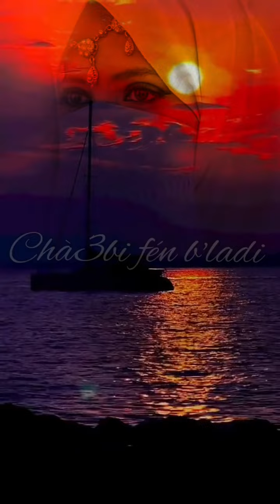محمد_شتوان ..... يا لعدرة عندك خزرات بايتة